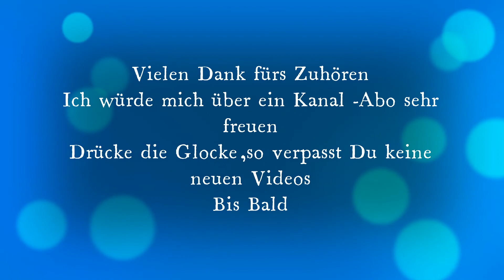Oscar Joost Tanzorchester Kurt Mühlhardt Gesang , Zigeuner Du hast mein Herz gestohlen